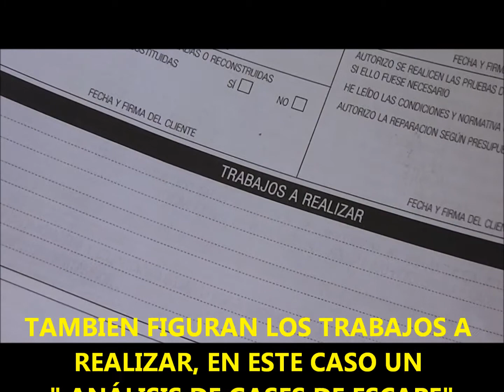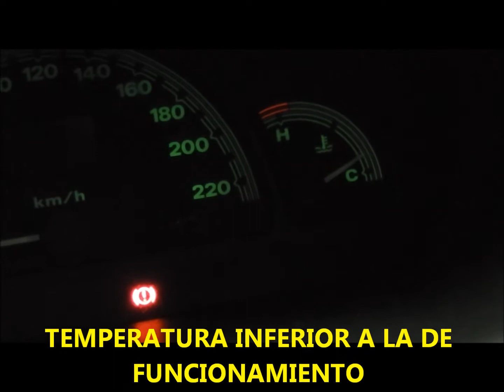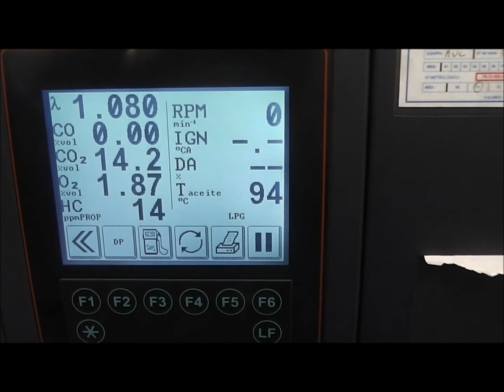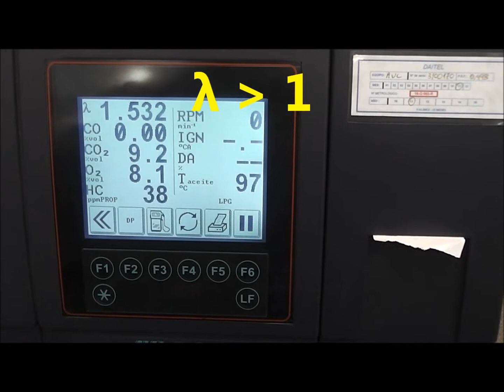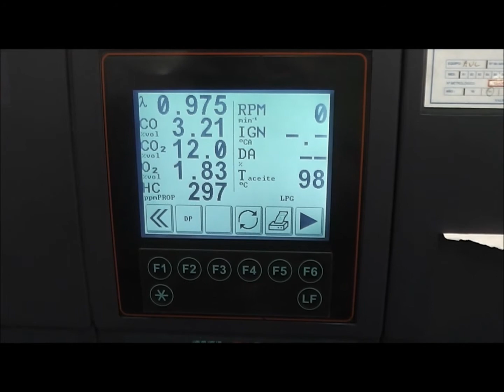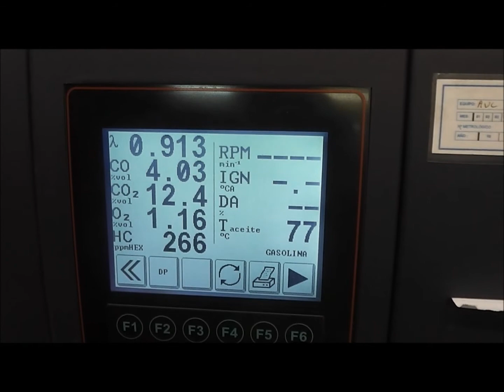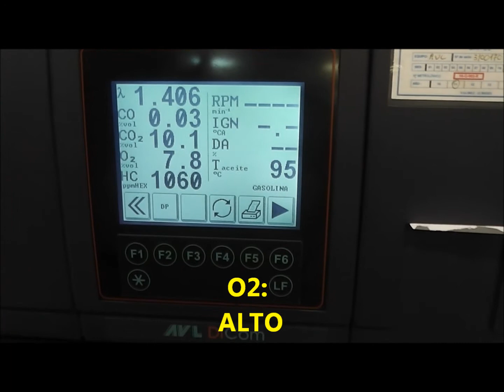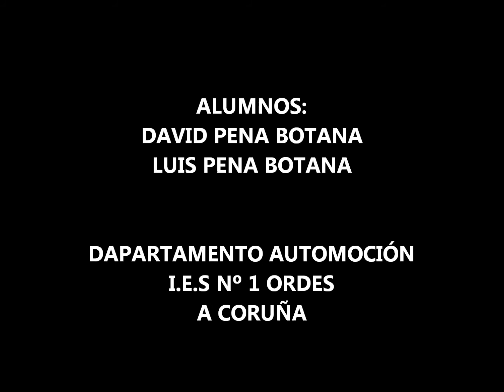2013 Analisis Gases IES Nº1 Ordes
Trabajo de investigación realizado por los alumnos del IES Nº1 Ordes, para la 10ª edición del concurso de Jóvenes Técnicos en Automoción organizado por la fundación Comforp